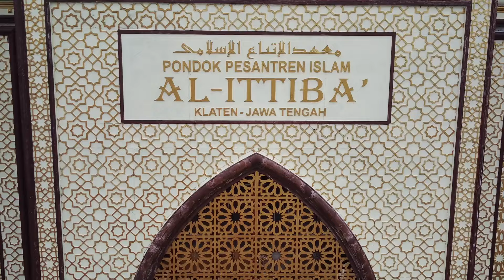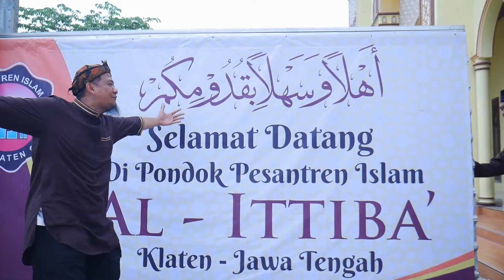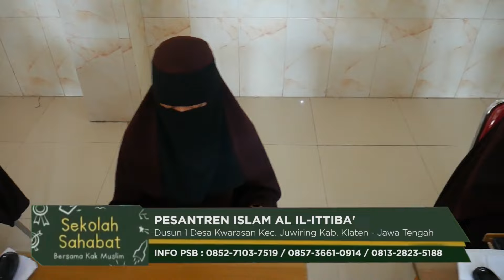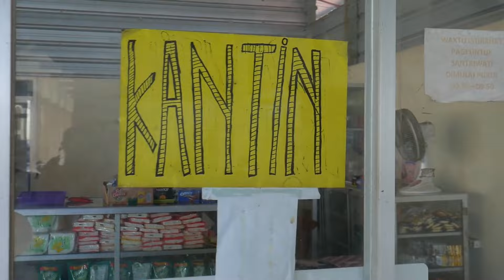Pesantren KEREENNN AL ITTIBA' - Klaten Jateng - Sekolah Sahabat Kak Muslim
Salah satu Pesantren yang keren Ahlussunah wal jamaah di Klaten Jawa tengah, dibimbing oleh Al ustadz Muhammad Wasitho, Lc